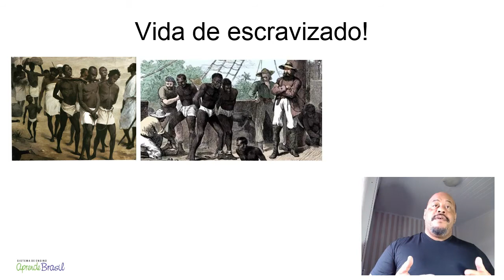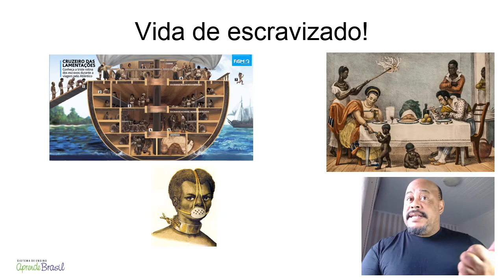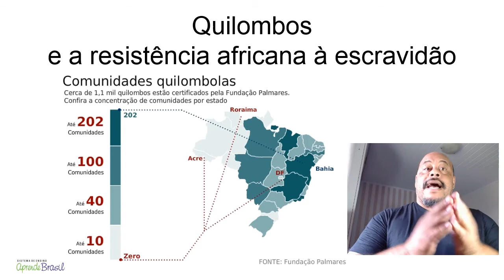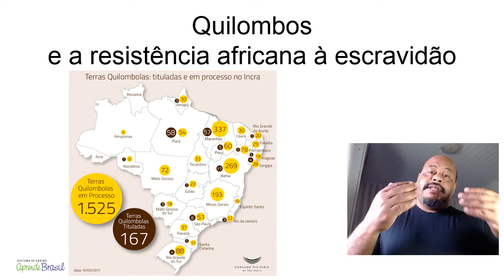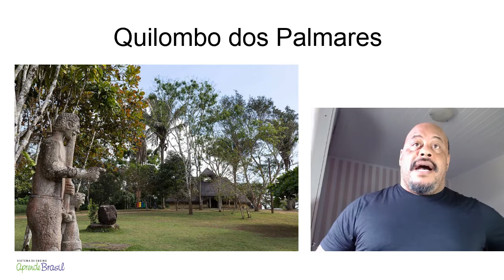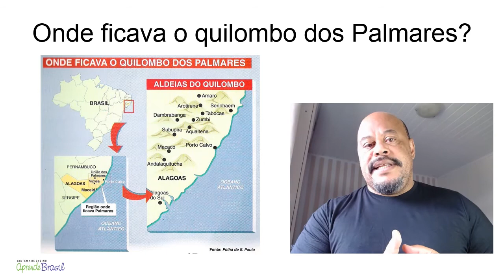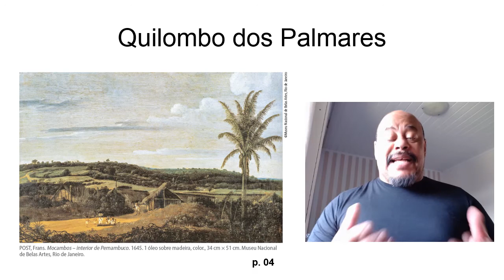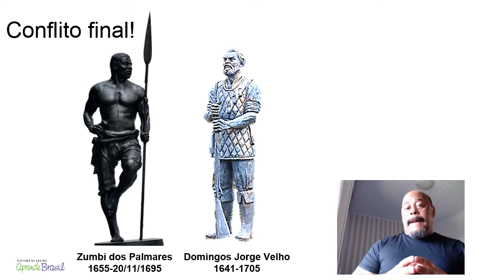7º ano – História – Vol. 4 – Cap 13 – Aula 16 – Quilombos e a resistência africana à escravidão